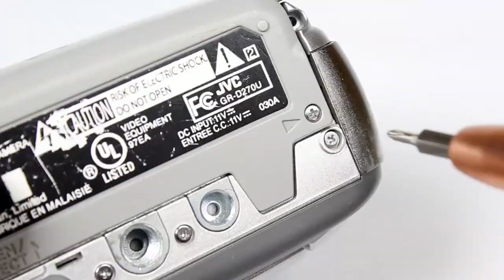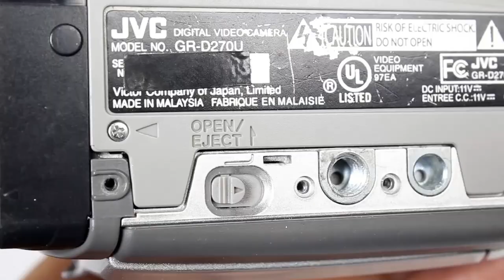How To Disassemble JVC Camcorder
An easy to follow guide to help you disassemble the JVC GR-D270 camcorder.
You can use this video as a reference for other brands and models of camcorders.
This video is designed to serve just as a guide, It is entirely your responsibility if you decide to follow the directions in this video to disarm your camera.
The results only depend on your knowledge in topics like repairing cameras and your skills using tools.

Chapters:
00:14 Top Cover
01:06 Don't lose the screws!
01:38 LCD Monitor
03:13 Viewfinder
03:39 Cassette Cover
05:02 Rear Unit
05:25 Front Side
06:03 Optical Block
07:26 Auto Iris Unit
08:29 Main Board
08:52 Frame
09:28 Pre/MDA Board

If you want can do it through the Thanks button.